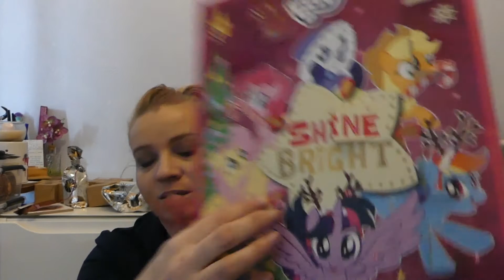#14 et 15.... Ouverture des calendriers de l'avent du 14 et 15 décembre ....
Bisous Bisous.